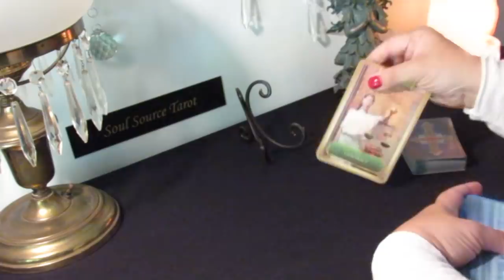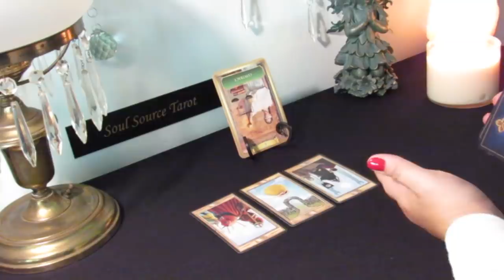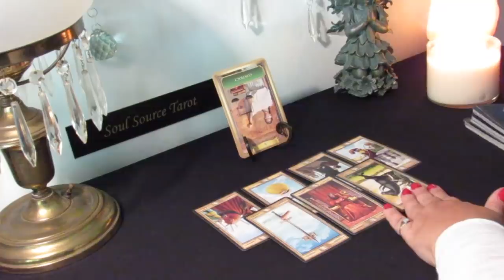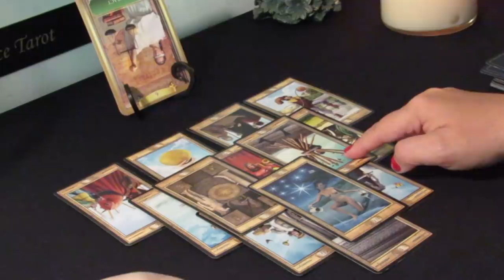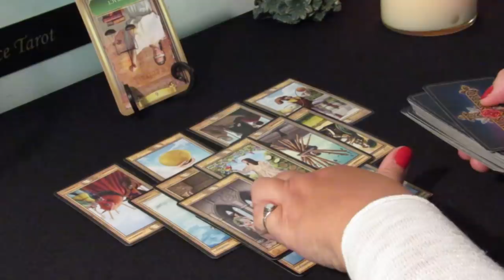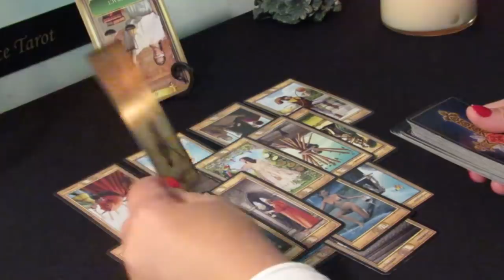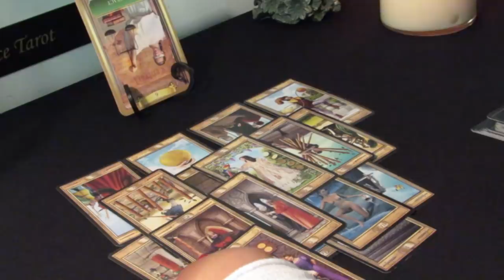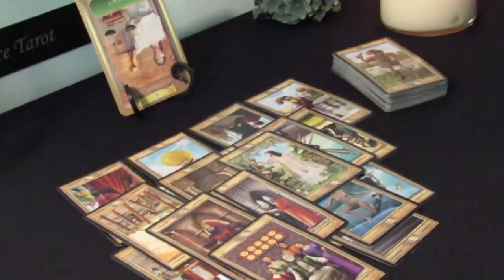Virgo June 2019...I'm Good, How are you?... Virgo June Tarot Reading...